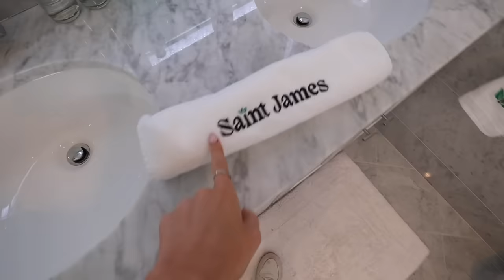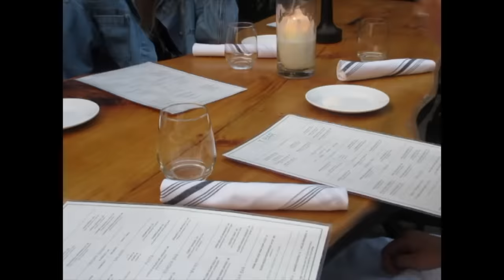join me in the hamptons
a summer weekend in the hamptons…. Count me in!

Thank you to St. James Iced Tea for inviting Erin and I! such a special lil girls weekend I loved every second!

Xoxo
Ellie